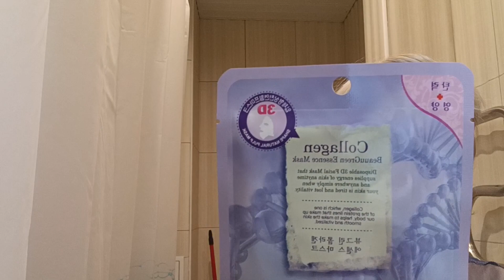Как ВСЁ УСПЕТЬ за воскресное утро🤷‍♀️много дел сразу👍утренняямотивация